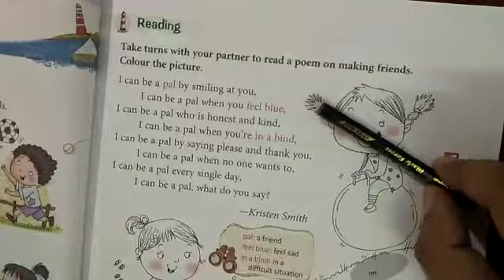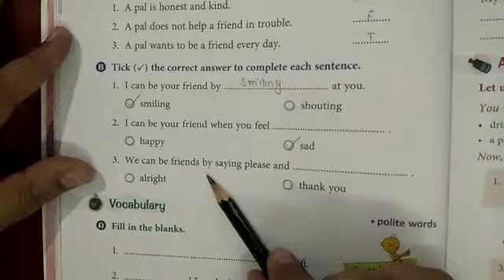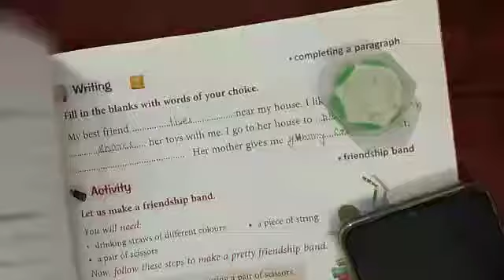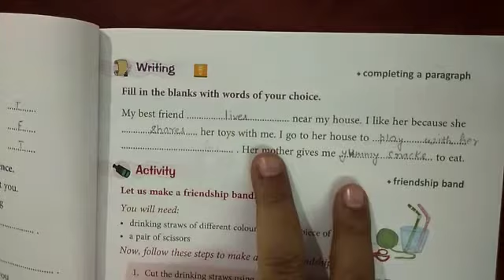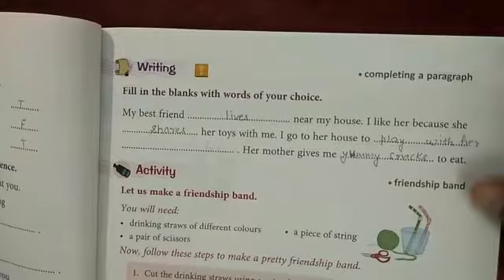Class 1 English Poem 3 Part 2